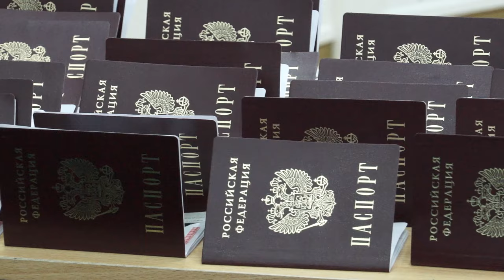22-08-2024 г. Вручение паспортов юным жителям района